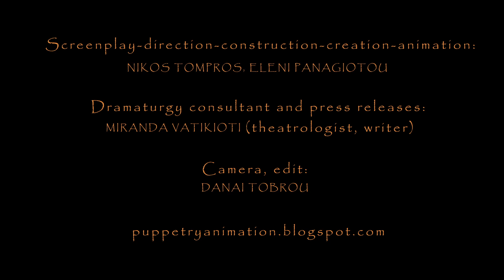''MIRROR'' ANTAMAPANTAHOU MARIONETTE THEATER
How much isolation can you handle? Probably less than you think.
The Mirror is an exploration of the limits of isolation. Two people are placed under the microscope of this exploration. Two people immersed in their own personal sealed space. A stage space divided into sections of isolation and two performers moving within these narrow boundaries. The mirror between cold and frozen does not allow the exceed. Small and suffocating the space that defines the ego and the only way out is the doll that comes to life. Two dolls that, coming to life, reflect the suffocating burdens and have no other desire than to break the boundaries of isolation and converse. A homeless woman who manages to set up on the street a whole universe of objects that house her very own existential palace, and a refugee woman alone and without support from anywhere, who holds a deafening cry for help. The Mirror is a performance that takes a step backwards, where rehearsal emerges as a flash of truth about existential, political and social man. By stepping back, perhaps we can see the whole, critique it and decisively overturn it.
Finally, how much isolation can you really handle? Much more than you think.

Screenplay-direction-construction-creation-animation: Nikos Tompros,   Eleni Panagiotou
Dramaturgy consultant and press releases: Miranda Vatikioti (theatrologist, writer)

 "Mirror" is a part of Puppet Theater Collective TARAXAKO's production
"FIRST STOP"